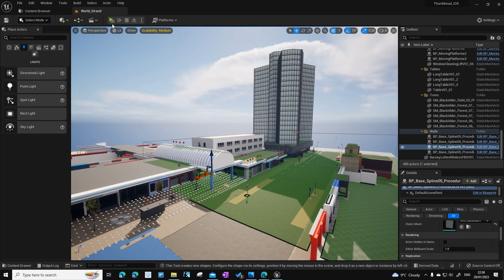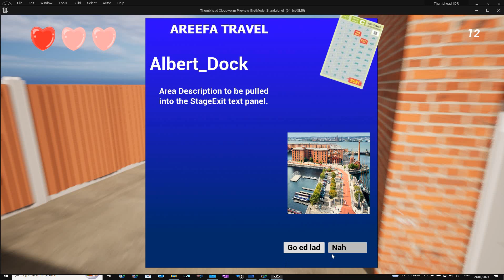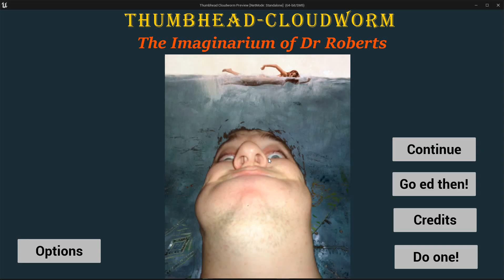THRTask215 Jan Walkthrough